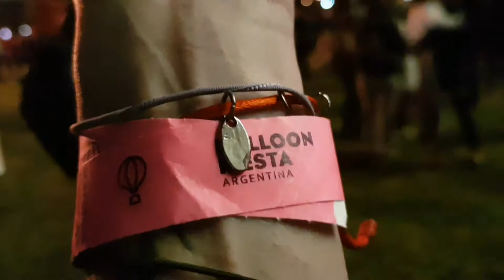BALLOON FIESTA PARK 2017 . CIERRE CON FUEGOS ARTIFICIALES .